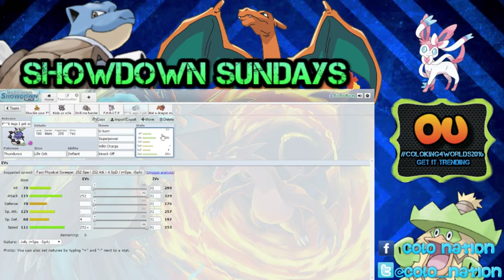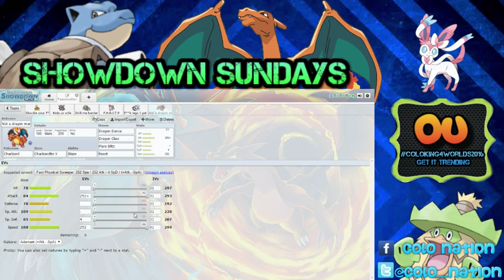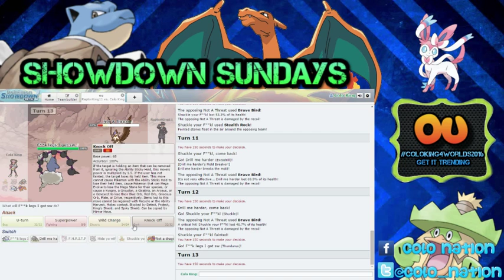Shuckle my F**kle - OU Regimen (Showdown Sundays #2)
Hey, what's up Lord and Lady Lotads? Colo Nation brings YOU our latest in our weekly Sunday series, Showdown Sundays! Go on and click that LIKE button now, cause we know you're going to love the battles from this videos!

In today's episode, we're using an OU team one of my friends was kind enough to let me use! The team members are below - watch the video if you want details!

TODAY'S SQUAD

Shuckle
Gengar
Excardrill
Sylveon
Thundurus
Charizard X

HOW WE DID TODAY

 3-2. 4-4 overall in this series across all formats!

Thanks to GlitchxCity for the music.